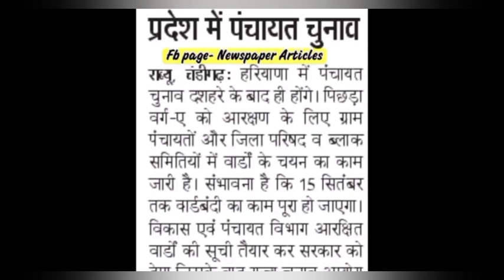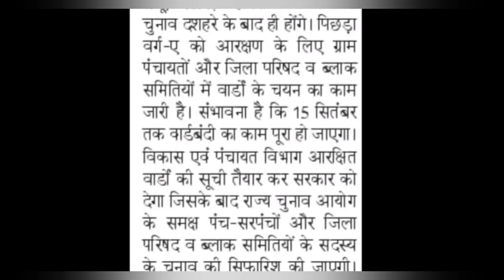हरियाणा पंचायत चुनाव ! 2 धमाकेदार खबर दीवाली पर होंगे पंचायत चुनाव तिथि जारी हुई 2022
हरियाणा पंचायत चुनाव व SC में नई जातियों को शामिल किया बड़ी जबरदस्त घोषणा हुई 2022
हरियाणा पंचायत चुनाव सबसे बड़ी खबर नया नियम लागू हुवा / Haryana Panchayat Chunav breaking news Today
Haryana Panchayat Chunav date declared breaking news / हरियाणा पंचायत चुनाव CM की बड़ी घोषणा
हरियाणा पंचायत चुनाव लेकर बड़ीखबर| Haryana panchayat chunav kab honge | sarpanch election